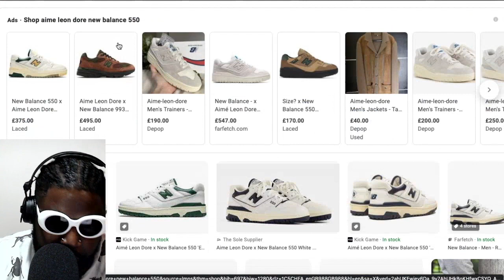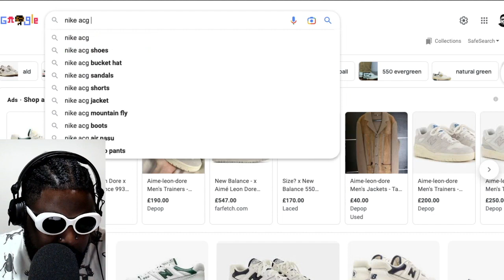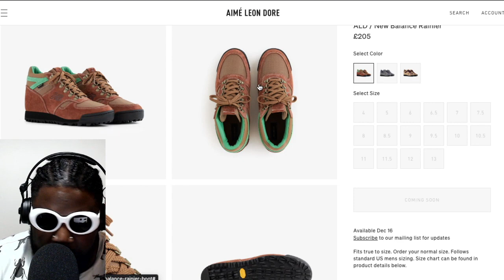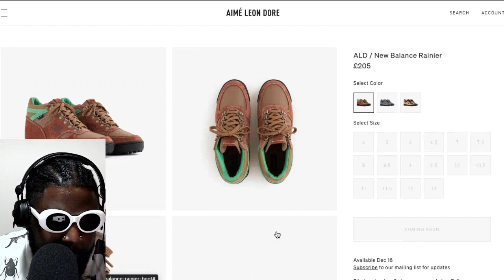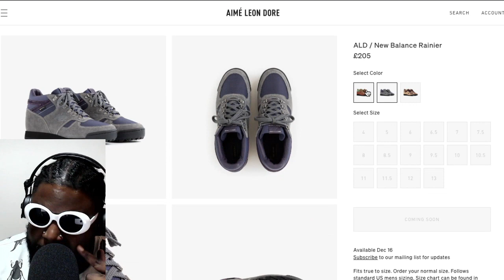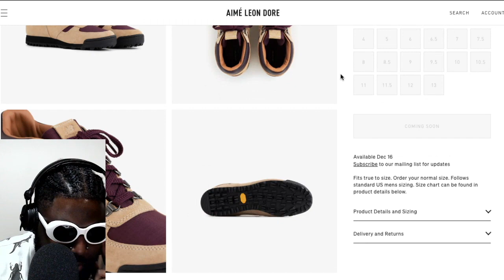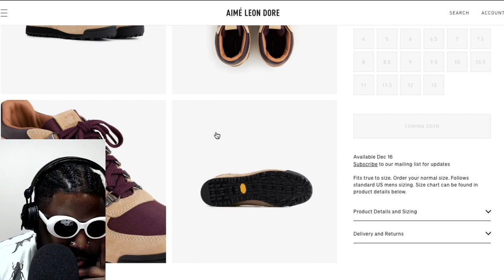The Aimé Leon Dore x New Balance Rainer Boots are AMAZING